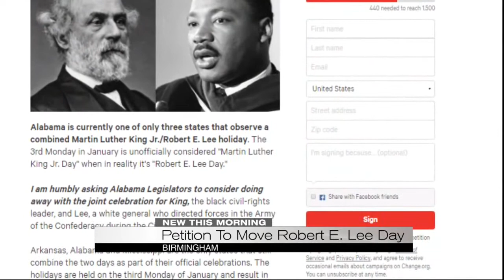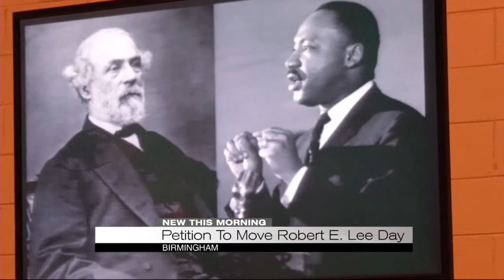Petition to move Robert E. Lee Day